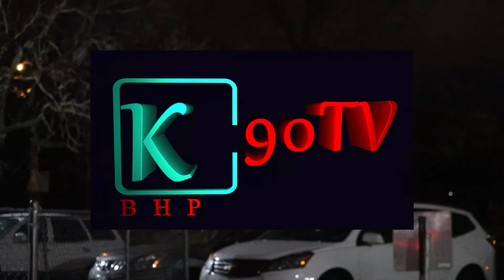twavumbuye wamusore yavugako abarundi barimuri amerika bakeneye isukuryisnhi.